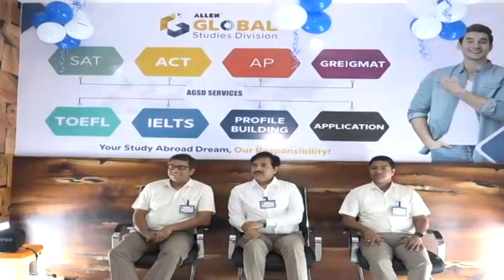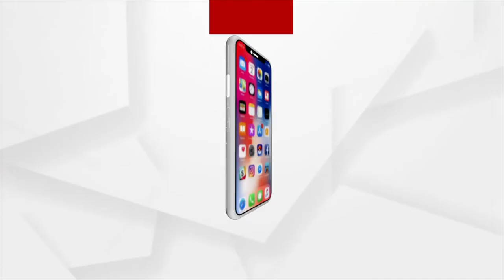ଭୁବନେଶ୍ୱରରେ ଆରମ୍ଭ ହେଲା ଗ୍ଲୋବାଲ ଷ୍ଟଡ଼ିଜ୍ ଡିଭିଜନ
ଭୁବନେଶ୍ୱରରେ ଆରମ୍ଭ ହେଲା ଗ୍ଲୋବାଲ ଷ୍ଟଡ଼ିଜ୍ ଡିଭିଜନ। ଇଞ୍ଜିନିୟରିଂ ଏବଂ ମେଡ଼ିକାଲ ପ୍ରବେଶିକା ପରୀକ୍ଷା ପ୍ରସ୍ତୁତି ପାଇଁ ଜଣାଶୁଣା ଅଗ୍ରଣୀ ଅନୁଷ୍ଠାନ ଆଲେନ କ୍ୟାରିୟର ଇଂଷ୍ଟିଚିଉଟ ଭୁବନେଶ୍ୱରଠାରେ ଏହାର ଗ୍ଲୋବାଲ ଷ୍ଟଡିଜ ଡିଭିଜନ ଆରମ୍ଭ କରିଛି। ଆଲେନ ବର୍ତ୍ତମାନ ଛାତ୍ର ଛାତ୍ରୀମାନଙ୍କୁ ବିଶ୍ୱର ଶୀର୍ଷ ମାନ୍ୟତାପ୍ରାପ୍ତ ବିଶ୍ୱ ବିଦ୍ୟାଳୟରେ ସ୍ଥାନ ଦେବା ପାଇଁ ପ୍ରସ୍ତୁତି ଆରମ୍ଭ କରିଛି।